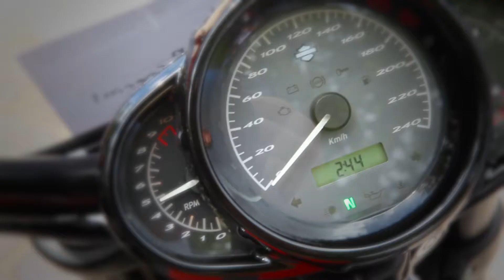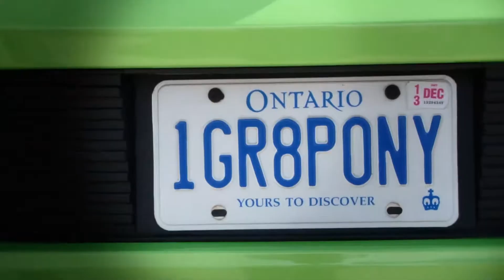Big Wheels Motorcycle & Car Rally (HD)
Whether it's 2 or 18, truckers know their wheels. Check out this rockin' vid featuring the OTA's 2013 cross-Ontario motorcycle & car ride for bikes, hot-rods and classic cars